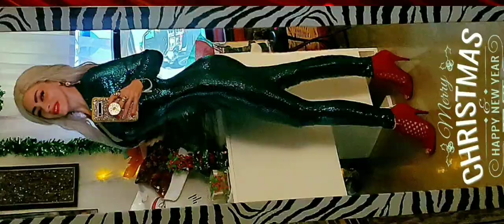🎆HĄPPY🎆NĘW💥YĘAR🎆💢T0 ĄLL💥🎆2021/T0💢2022💢💥BLĘSS 💢BĘNDÎCÎ0NĘS🎆QUÈ/TĘNGĄN UN NŪĘV0/ĄÑ0/DĘ/PR0SPĘRÎDĄD💥💢🎆❤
🎆HĄPPY NĘW YĘAR🎆2021/T0/2022🎆💥💢💋💢💥🎆❤💢💥🎆BLESS T0 ĄLL🎆💥💢💥